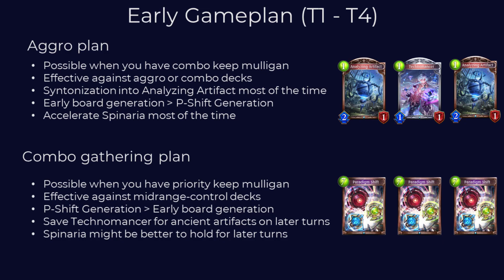Shadowverse | Farming MP with Artifact Portalcraft | DOV Gameplay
Shadowverse gameplay showcasing Artifact Portalcraft from Darkness Over Vellsar Expansion. Learn how to pilot Artifact Portal and you shall be rewarded. This is a truly challenging and flexible deck, and it is definitely has potential as Tier 1 deck in this expansion.

The notes in the first 1 minute is probably not enough to describe this complex archetype but I hope it will be helpful. Maybe later I will post another content that has additional bits.

Timestamp :

0:00 Decklist and Gameplan
1:01 Vs. Artifact Portalcraft
6:59 Vs. Evolution Bloodcraft
10:26 Vs. Evolution Swordcraft
14:30 Vs. Spellboost Runecraft